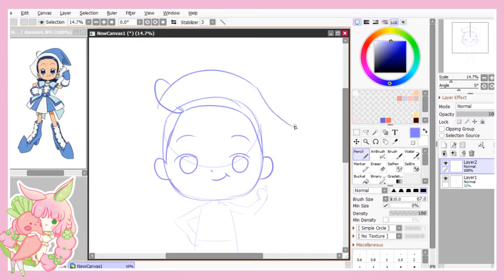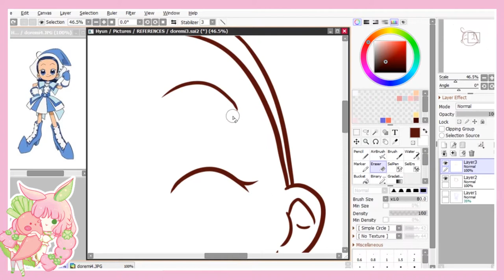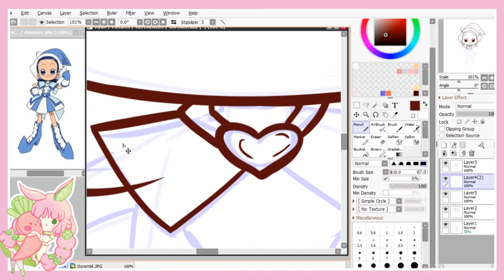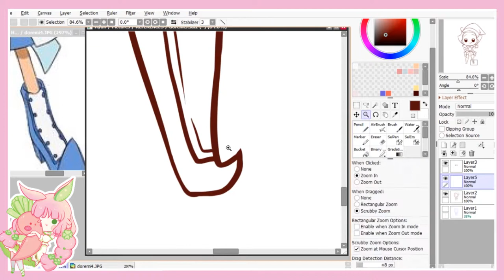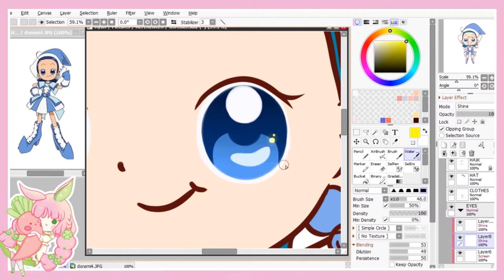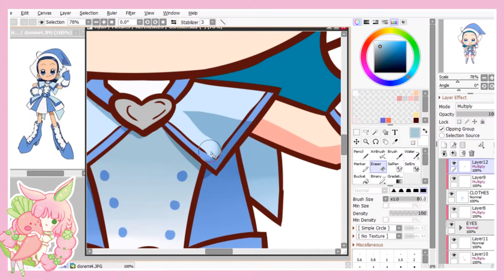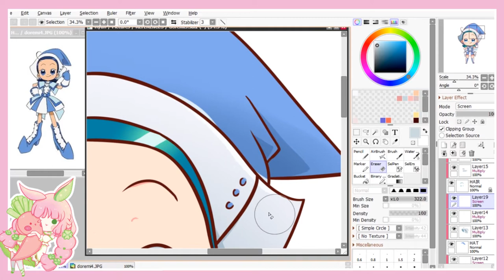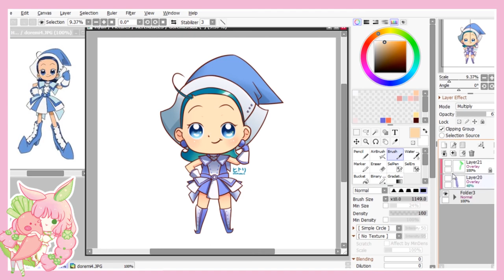Aiko Senoo form Ojamajo Doremi Speed Digital Drawing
I love her tough girl character! I sort of looked up to her for always being strong no matter what.